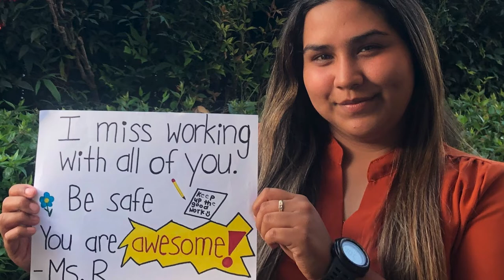We Miss You! (Wescove Elementary)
Dear Wescove Students,
We miss getting to see you at school everyday. We know you are continuing to work hard each day at home and are being kind. We can't wait to see you again soon.
Love,
The Wescove Staff